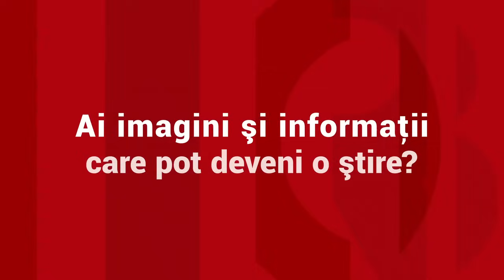Podul pe jumătate prăbuşit, unde şoferii circulă pe o îngustă porţiune de beton, cârpită cu tablă